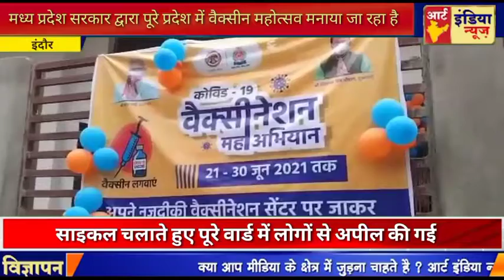मध्य प्रदेश सरकार द्वारा पूरे प्रदेश में वैक्सीन महोत्सव मनाया जा रहा है।